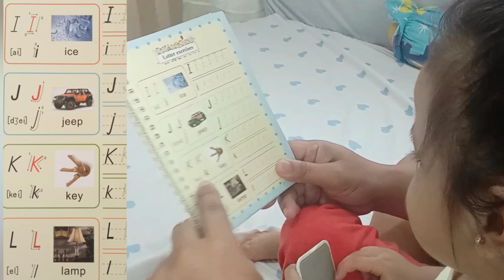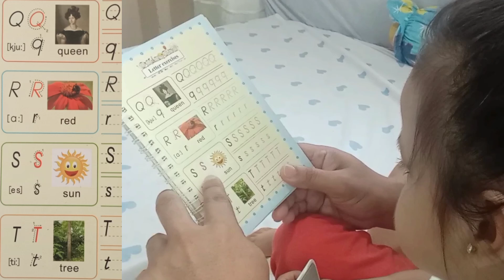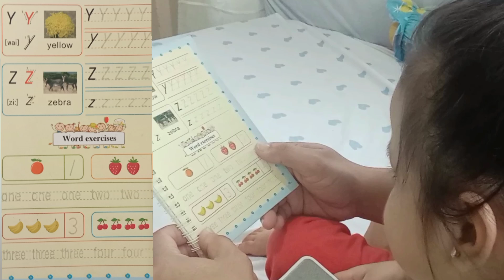Let's Learn ABC'S|Study Time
Great Book for Kids and Toddlers